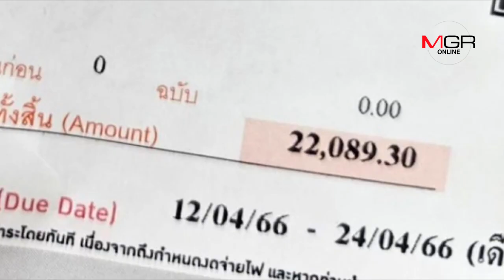ค่าไฟแพงขึ้นทั้งที่ใช้ไฟเท่าเดิม เพราะอะไร?